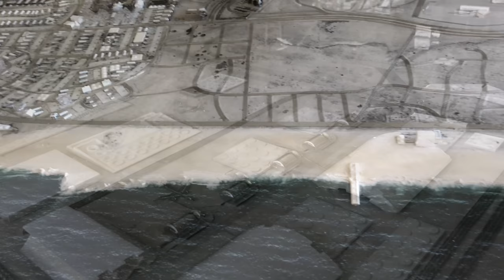Urbicus LAX Commission by Artist Ben Hecht 2018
Commissioned artwork for LAX Hilton is